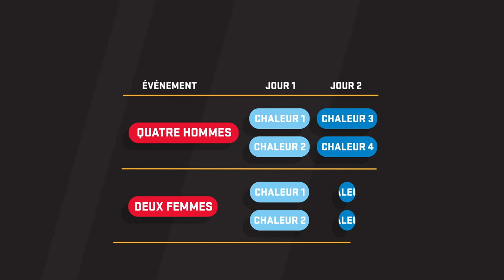Un Guide du Bobsleigh | 2022 Beijing Winter Olympics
Saviez-vous que le premier prototype de snowboard s'appelait un "snurfer"? Encouragez ÉquipeCanada en route vers l'or.

Pour en savoir plus sur Toyota Canada et sa gamme de véhicules, visitez